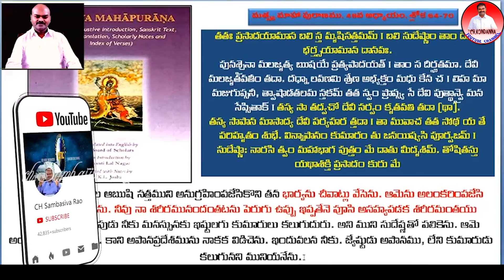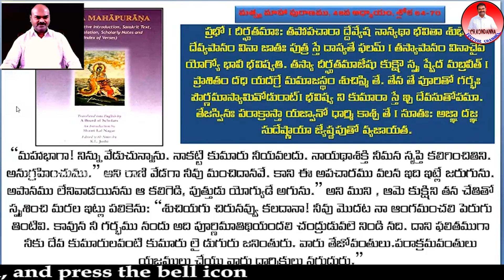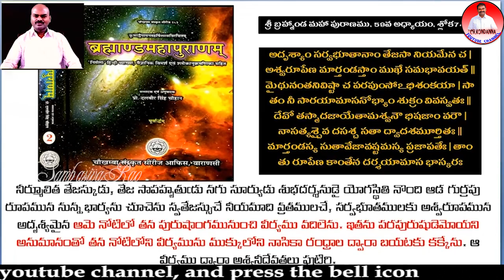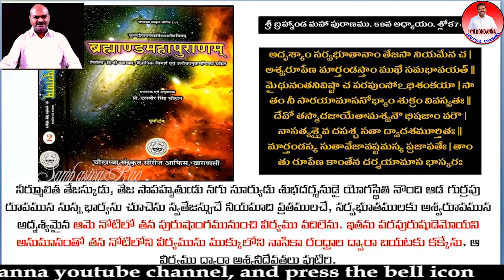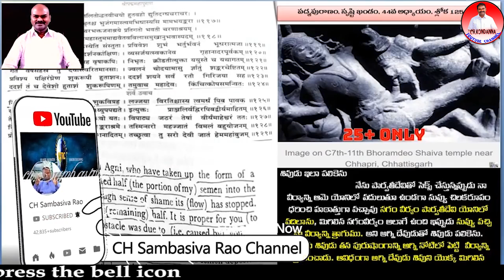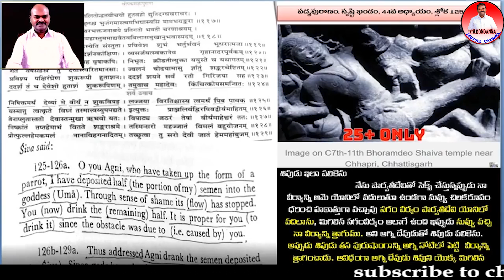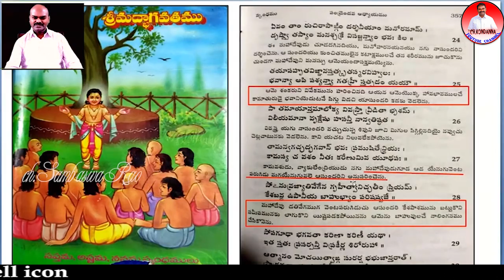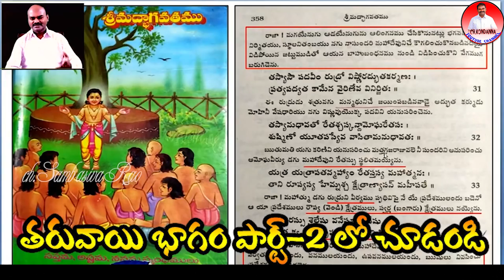శ్రీలక్ష్మి గారు నమ్ముతున్నా బూతుకధలు అశ్లీలకధలు కామకధలు||SHIVA SHAKTHI||RadhaManoharDas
శ్రీలక్ష్మి గారు నమ్ముతున్నా బూతుకధలు అశ్లీలకధలు కామకధలు||SHIVA SHAKTHI||RadhaManoharDas||Dharmamargam ధర్మమార్గం||Nationalist Hub

his channel is to lead, everybody, into salvation by the gospel of God ...

52. Certain acts not to be infringement of copyright.— (1) The following acts shall not constitute an infringement of copyright, namely,— 4[(a) a fair dealing with any work, not being a computer programme, for the purposes of—

As per this criticism or review, whether of that work or of any other work; will not be considered infringement of copy right. Most of the work in this channel namely ch kondanna are works of criticism or review.